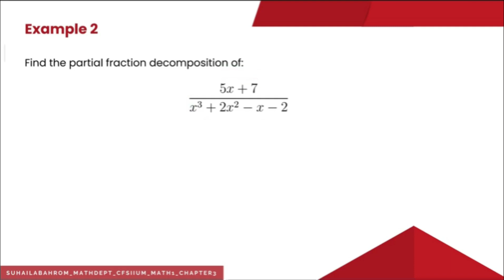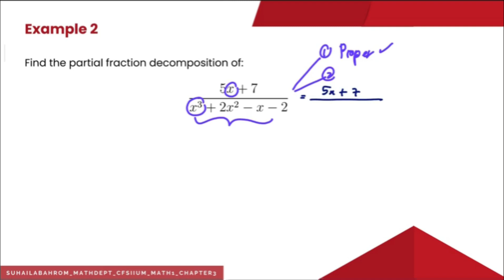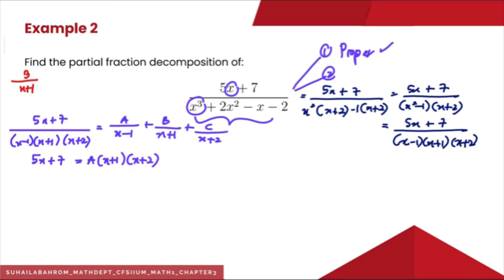3.7 Partial Fraction Decomposition (Part 2)